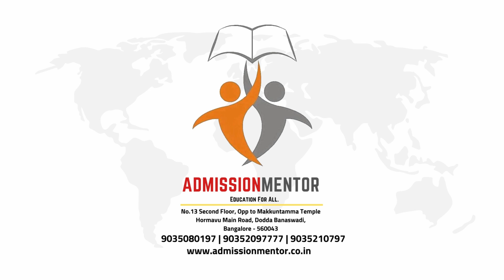Atria Institute Of Technology, Bangalore | Admissions Open | Courses | Campus Tour | Fees Structure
Atria Institute Of Technology, Bangalore | Fees Structure

ADMISSIONS OPEN

atria institute of technology cut off,
atria institute of technology civil engineering,
atria institute of technology cut off ranking,
1 bhk near atria institute of technology,
atria institute of technology reviews,
atria college of engineering ranking,
atria institute of technology fees structure,
atria institute,
atria university,
atria assistant professor jobs in atria institute of technology recruitment bangalore,
atria university bangalore,
atria engineering college bangalore fee structure,
atria engineering college bangalore reviews,
atria institute of technology placements,
atria engineering college,